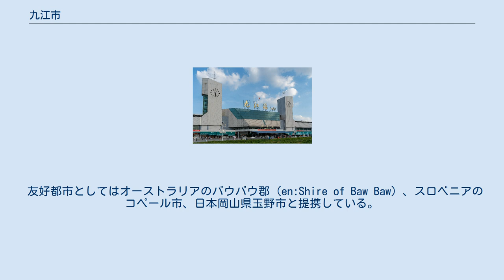九江市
九江市（きゅうこう-し）は中華人民共和国江西省北部に位置する地級市。
市区部は長江（揚子江）沿岸の重要港湾都市となっている。
 北に長江を臨み、南に名山・廬山（世界遺産）が聳える。
市名の由来は『書経・禹貢』に「九江孔殷」と見え、長江がこの付近で諸川を集め水勢を強めることをいう。
湖北、安徽、江西三省が交界し、兵家必争の地でもある。
 春秋時代は呉楚の地であり、戦国時代には楚国に属した。
秦代に九江郡が設置され、前漢初には一時、淮南国が置かれたが、間もなく九江郡に復し、柴桑・彭澤二県が設置された。
以後は江州と呼ばれたり、九江郡となったりしたが、元代に江西行省江州路が設置され、明初に江西布政使司隷下の九江府、清代には江西省九江府となった。
清末には太平天国の支配下に入ったこともあった。
 民国時代の1917年に九江市が成立したが、1936年に中国国民党政府によって九江県と改められ、1949年5月7日人民解放軍入城、中国共産党政権下で7月19日九江市人民政府（市区のみ）が成立、文化大革命期の革命委員会を経て1980年省直轄市となり、1983年市が県を管理する「区級市」に昇格した。
 1998年には長江の洪水により大水害に見舞われた。
 3市轄区・3県級市・7県を管轄する。
 九江地区 九江市 2011年の国内総生産額は対前年比13.2%増の1,256.41億人民元、一人当たり生産額は26,570元、市政府財政収入は161.81億元であった。
 九江駅 九江は清朝末期の1858年の天津条約で長江沿岸の対外通商港（条約港）に指定され、1861年にはイギリス租界も形成された。
民国期の1913年には日本の台湾銀行九江分行も設置された。
租界は1927年に返還され、中華民国外交部直轄の「九江特別区」が設置されるが、1930年に廃止となっている。
日中戦争中は日本軍の占領下に置かれた。
新中国の成立により対外関係は断絶したが、1992年沿江対外開放都市に指定され、外国投資を集めて工業都市として発展している。
 友好都市としてはオーストラリアのバウバウ郡 (en:Shire of Baw Baw) 、スロベニアのコペール市、日本岡山県玉野市と提携している。